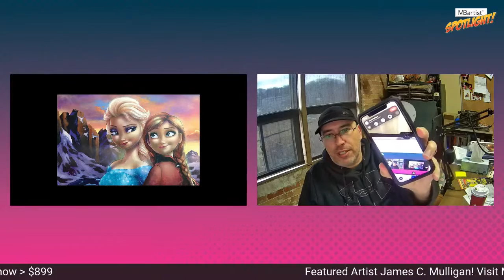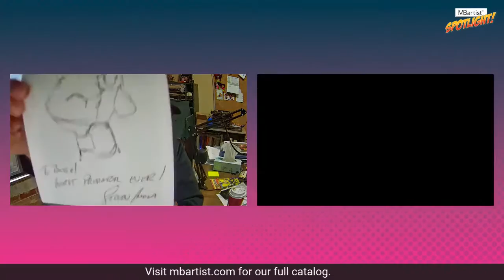ARTIST SPOTLIGHT! JAMES C. MULLIGAN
Join Disney and celebrity artist James C. Mulligan as he sketches and auctions his drawing LIVE!